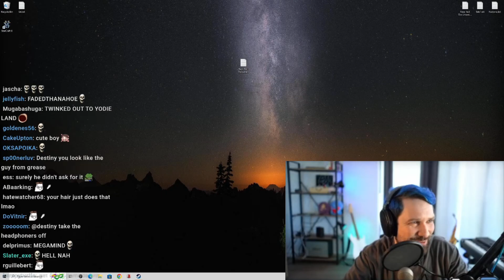Destiny Gets A Haircut And He's Not Happy